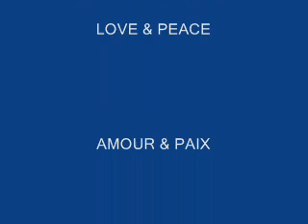JACK COVER.....AMERICAN WOMAN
ORIGINALLY BY CANADA'S THE GUESS WHO   :-)